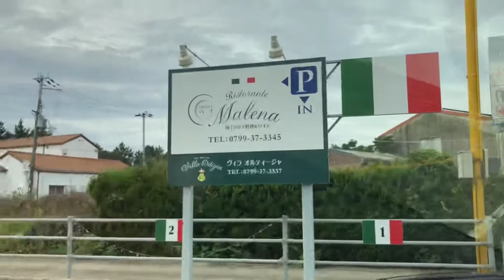淡路島 ヴィラオルティージャ 海に行こう！ ペット可ホテル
ヴィラオルティージャは淡路島にあるペット可ホテル、すぐ横に綺麗な砂利浜な海が！
ご飯、ピザ、美味しかったー！
お風呂は貸切！
部屋的には一泊が限界かな、楽しかったー(^^)